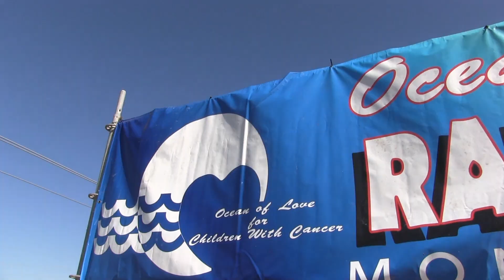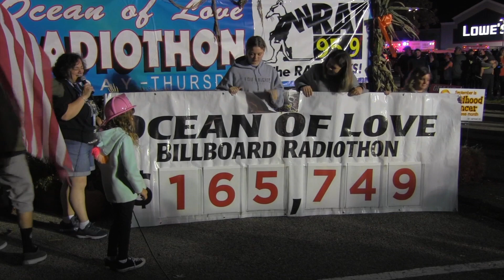2022 WRAT Billboard Radiothon for Ocean of Love